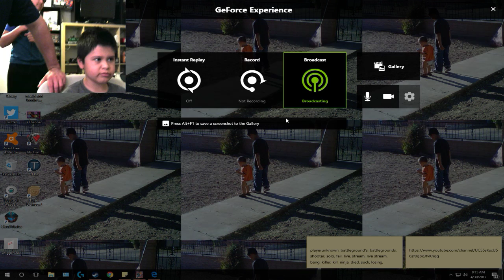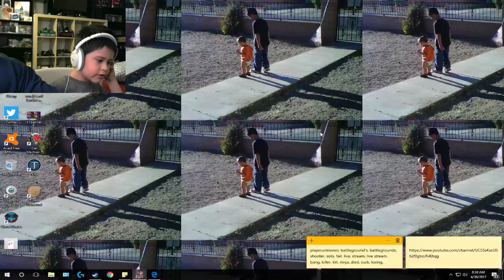Londin Plays Turbo Dismount